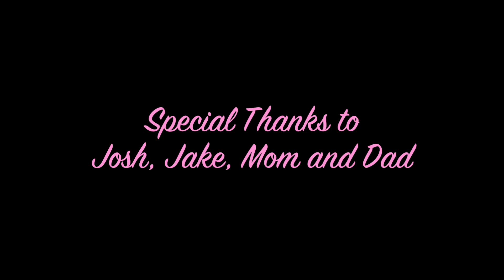Disney Princess Parodies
We all know what those songs should REALLY sound like!! :D

Featuring:
Belle (Reprise)
A Whole New World
Colors of the Wind
Reflection
Almost There
When Will My Life Begin?

BONUS:
Mother Knows Best
Happy Little Working Song